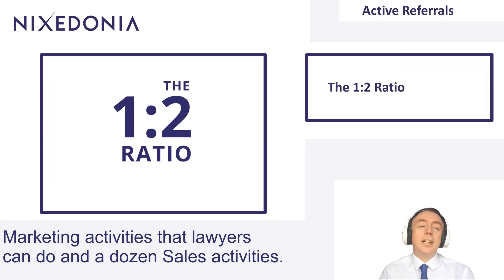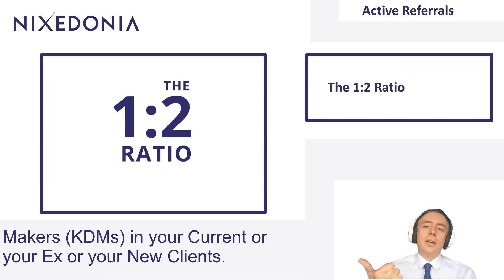The 1:2 Ratio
An irony of the Sales & Marketing Spectrum, the list of everything that you can do as a lawyer, ranging from Pure Sales (Cold Calls, Pitching, Active Referrals), down to Pure Marketing (Advertising, Articles, Sponsorship, Legal Ratings) is that the better the activity to do (usually Sales), the further it is out of the Comfort-Zone of the lawyer.

If you are not careful, in asking lawyers to do Business Development, you will end up with everybody doing the easier, less effective tasks, in Marketing, such as writing Articles, doing Ratings’ Submissions, and Passive Marketing (merely attending Sales Networking with the hope of some unlikely eventual success occurring).

Thus, you need to define all the Sales Activities, and all the Marketing Activities. Next, for lawyers, make a 1:2 Ratio for them – for every 2 hours of Marketing Work, they have to do 1 hour of Sales Work.

Contact James

JJ